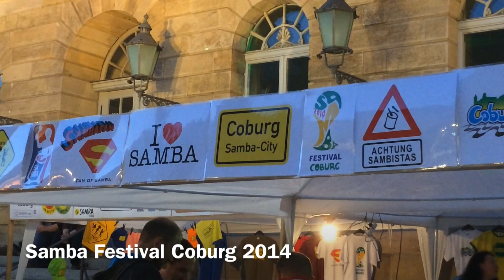Samba Festival Coburg 2014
Einmal im Jahr wird Coburg brasilianisch, wenn das Samba Festival in der fränkischen Stadt stattfindet. Überall in der Stadt treten Samba-Truppen auf. Matthias J. Lange von redaktion42 war vor Ort und hat ein paar Eindrücke zusammengestellt.